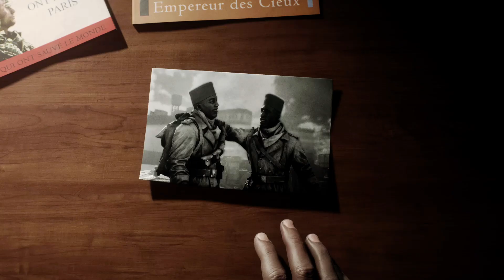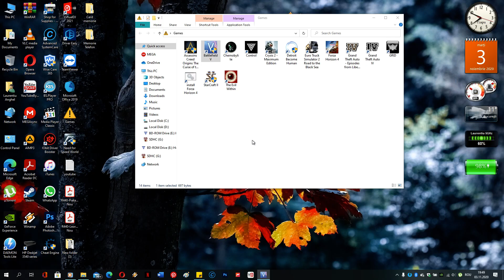Battlefield V Gameplay PC Nvidia GeForce RTX 2060 Part 19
Gameplay PC on laptop HP Omen
Operating System: Microsoft Windows 10 Pro
Processor: Intel® Core™ i5-8300H Processor CPH @ 2.30GHz
Video Adapter: NIVIDIA GeForce RTX 2060
Video Memory: 6GB
Memory Ram: 16GB
Disk Drives: 1TB
SSD: 256 GB